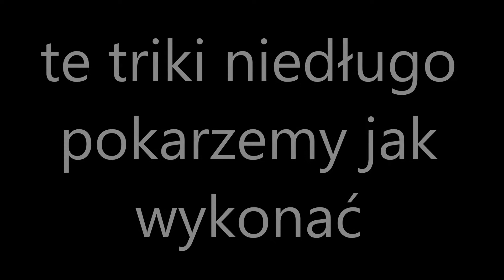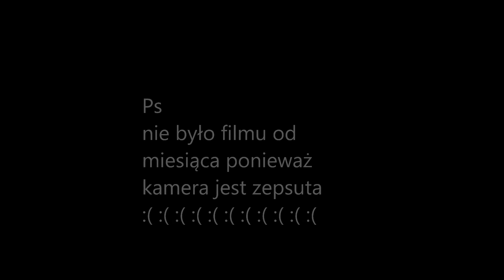PPKickerz #3 Triki zawodowych piłkarzy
cześć w tym filmie pokazałem wam triki które niedługo wytłumaczymy wam jak je wykonać :D